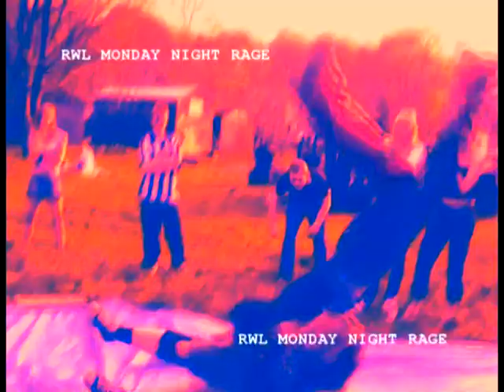RWL Monday Night Rage 11 MV - 23rd June 2008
RWL